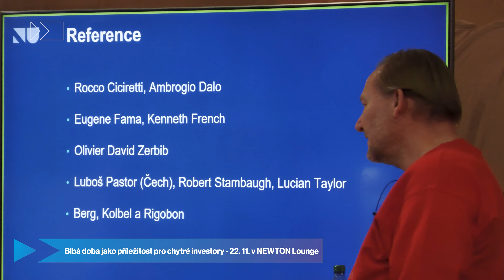Radovan Vávra - Blbá doba jako příležitost pro chytré investory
Tohle tady ještě nebylo! Setkání, které zaplnilo NEWTON Lounge v Praze za necelou hodinu. 😱🤩
Radovan Vávra a jeho neobyčejná přednáška na téma: “Blbá doba jako příležitost pro chytré investory.” přilákala necelou stovku aktivních studentů, kteří se zajímají o svět financí a investování. 🤩😍
A co si o setkání myslí Radovan a jaká bude podle něj budoucnost?